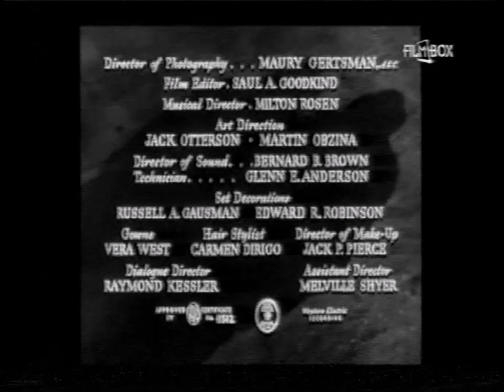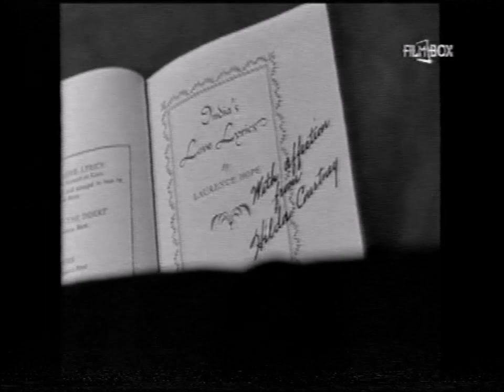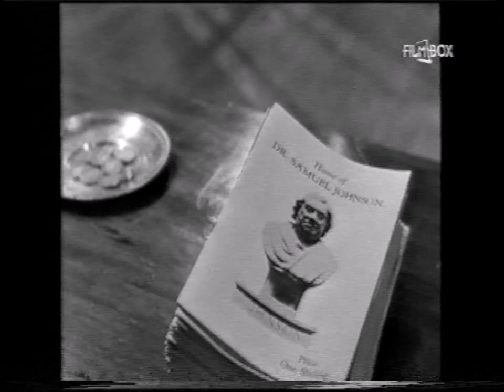Polski lektor SHERLOCK HOLMES Tajny szyfr 1946 Basil Rathbone Nigel Bruce VHS Kryminał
Ostatni z filmów tej wspaniałej serii, jaki posiadam. Dwa pozostałe - Dom strachu (House of fear) i Ucieczka do Algieru (Pursuit to Algiers) - niestety przepadły bezpowrotnie. Pozostałych czterech filmów nie miałem nagranych.